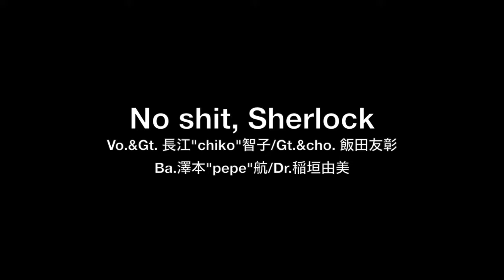No shit, Sherlock LIVE part 3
No shit, Sherlock

Vocal & Guitar/長江 “chiko” 智子
Guitar & chorus/飯田友彰
Bass/澤本 “pepe” 航
Drums/稲垣由美

M.1  Thinking goes around (作詞・作曲/長江 “chiko” 智子)
M.2  Club Foot (”kasabian” cover)

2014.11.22(sat)  @CLUB ZION (KAMIMAEZU, NAGOYA CITY)